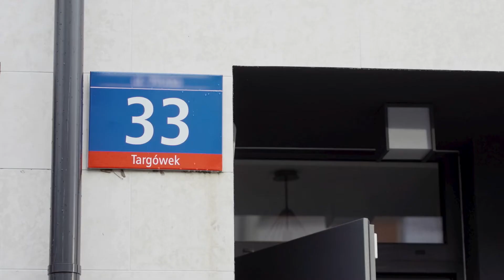Bezpieczne cztery kąty #6 - Oznakowanie domu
Oznakowanie domu to nie tylko ozdoba -  to bardzo ważne narzędzie pracy służb ratowniczych. Posłuchaj, dlaczego jasne i czytelne oznaczenieTwojego domu jest tak ważne. W końcu od czasu przyjazdu służb zależy Twoje życie i zdrowie oraz to, jak kosztowny będzie później remont.